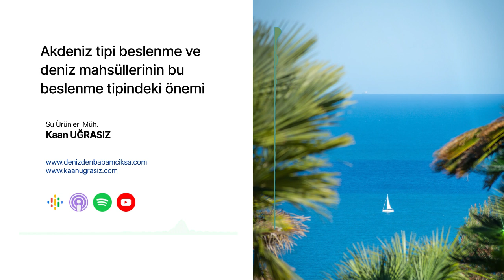Akdeniz tipi beslenme ve deniz mahsüllerinin bu beslenme tipindeki önemi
Akdeniz tipi beslenme, bitki bazlı gıdaları, sağlıklı yağları ve nitelikli protein kaynaklarını dengeli bir şekilde tüketmeye odaklanır.

Bu beslenme alışkanlığı, Akdeniz bölgesinde yaygın olarak uygulanan bir yaşam tarzıdır. Her ne kadar tipik bir isimle adlandırılsa da, Fas'tan İspanya'ya kadar, farklı beslenme alışkanlıkları ve ürün bulunabilirliğine bağlı olarak oldukça esnek ve değişkenlik gösterir.

Bu podcastte, başlıca şu konu başlıkları hakkında konuşuyoruz;

- Akdeniz tipi beslenme nedir?Akdeniz tipi beslenmede neler tüketiyoruz?
- Akdeniz tipi beslenmede öne çıkan özellikler nelerdir?
- Akdeniz tipi beslenmeyi öne çıkaran özellikler nelerdir?
- Deniz mahsülleri Akdeniz tipi beslenmenin neresinde duruyor?